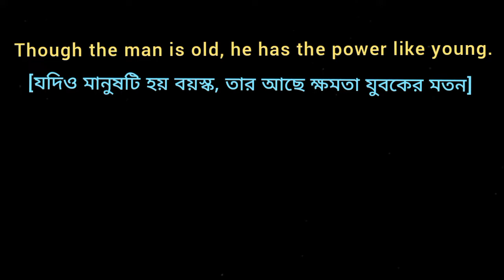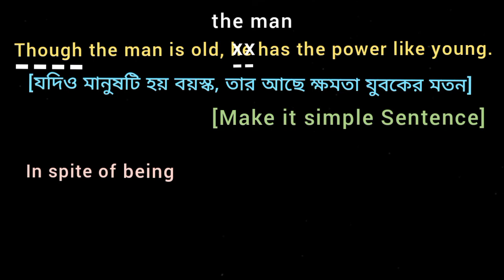♧ Though the man is old, he has the power like young. [Make it simple Sentence]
Though the man is old, he has the power like young.
[যদিও মানুষটি হয় বয়স্ক, তার আছে ক্ষমতা যুবকের মতন]
[ Make it simple Sentence ]

In spite of Case in English Grammar
How in spite of is used in English sentences sentence ?
Change grammar what is the English Grammar Change Convert and Rewrite  sentence alter use Transfer into the Make it using sentence transformation sentence shall be